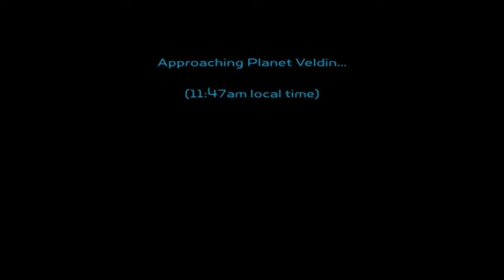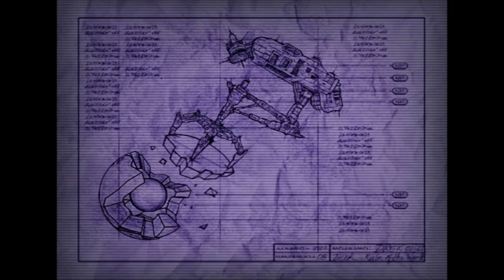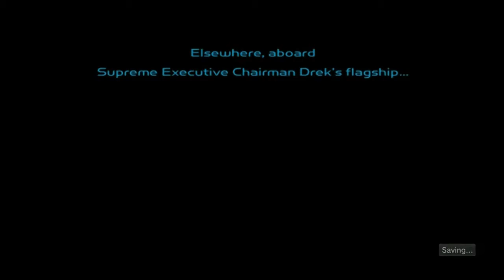Ratchet and Clank (w/ Jacob) - episode 1